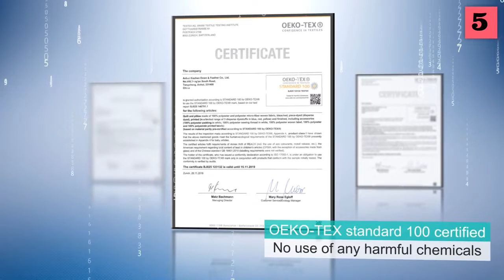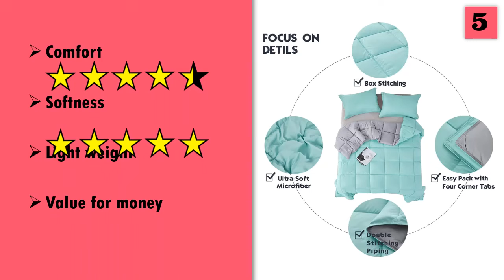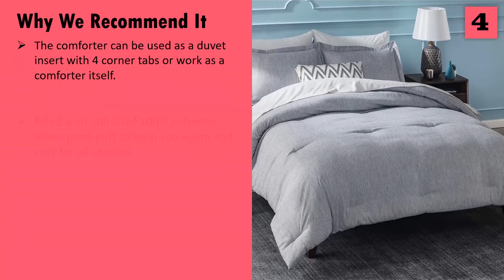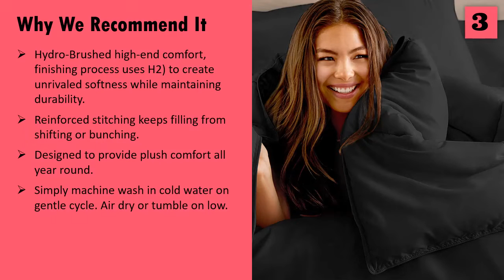Best Comforter Sets Under 100 - Best Affordable Comforter Sets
Not sure which is the best comforter sets under 100? We’ve got a full review, specifications and stand-out features for each of the best affordable comforter sets in this video.

► 1. CozyLux Twin Comforter Sets:

► 2. downluxe Reversible Comforter Set:

► 3. Bare Home Comforter Set Full Size:

► 4. Bedsure Grey Twin Comforter Set:

► 5. HIG Reversible Lightweight Comforter Set:

Looking for the best comforter sets under 100 can be very difficult, especially on a tight budget. That's why we have compiled best rated products to help you. We've ranked these products based on many different factors such as performance, quality, durability, and value for the money.

So, if you choose from these models you can be sure that you buy a great product.
If you choose from our list you can be sure that you'll be buying a great product.

► Contents
0:00 Intro, How We Ranked The Products
0:45 5. HIG Reversible Lightweight Comforter Set Review
2:34 4. Bedsure Grey Twin Comforter Set Review
3:44 3. Bare Home Comforter Set Review
4:52 2. downluxe Reversible Comforter Set Review
6:20 1. CozyLux Twin Comforter Sets Review